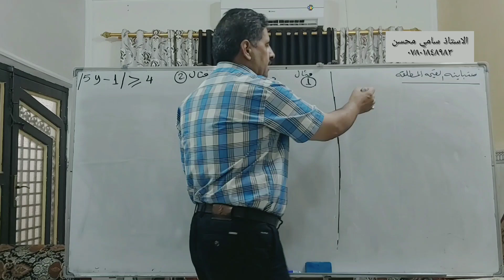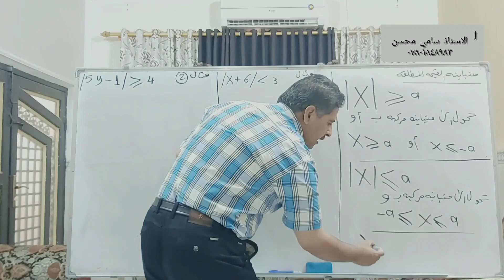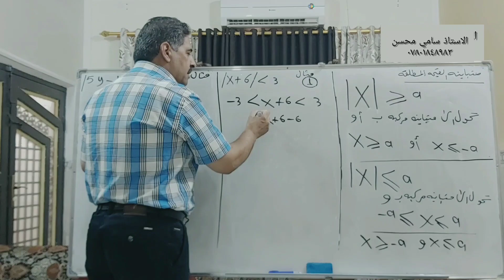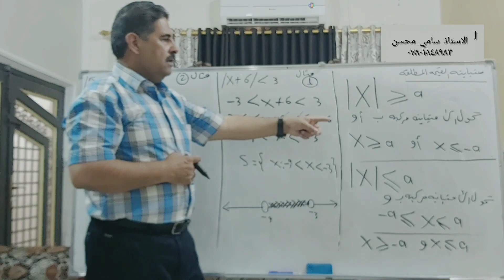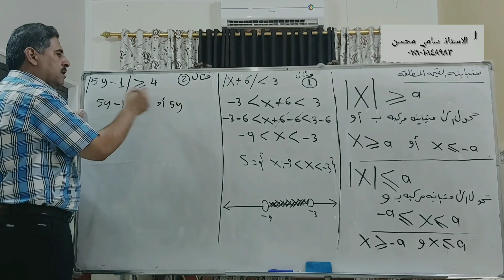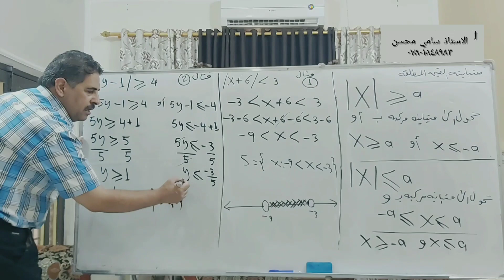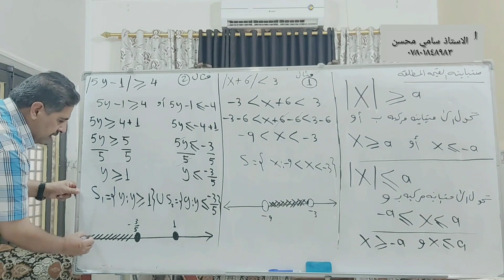رياضيات الثالث متوسط الدرس 19 متباينة القيمه المطلقه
الفصل الاول متباينة القيمه المطلقة